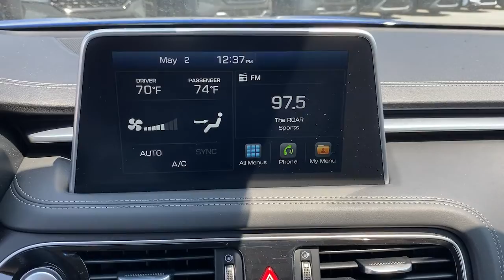2020 Genesis G70 Greer, Greenville, Spartanburg, Easley, Simpsonville, GA 3603P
Adriatic Blue Used 2020 Genesis G70 available in Greer, Georgia at Hyundai of Greer. Servicing the Greenville, Spartanburg, Easley, Simpsonville, GA area.

14435 East Wade Hampton Boulevard

Adriatic Blue 2020 Genesis G70 2.0T 8-Speed Automatic 2.0L TurbochargedbrbrbrCome drive this Genesis G70 for yourself and see why so many trust Hyundai Genesis of Greer.
Wheels: 18 x 8.0J Alloy w/Bright Finish,Leatherette Seating Surfaces,Radio: AM/FM/SiriusXM/HD Audio System,4-Wheel Disc Brakes,6 Speakers,Air Conditioning,Electronic Stability Control,Front Bucket Seats,Front Center Armrest,Spoiler,Tachometer,ABS brakes,Alloy wheels,Anti-whiplash front head restraints,Automatic temperature control,Brake assist,Bumpers: body-color,Delay-off headlights,Driver door bin,Driver vanity mirror,Dual front impact airbags,Dual front side impact airbags,Four wheel independent suspension,Front anti-roll bar,Front dual zone A/C,Front reading lights,Fully automatic headlights,Garage door transmitter: HomeLink,Heated door mirrors,Illuminated entry,Knee airbag,Low tire pressure warning,Occupant sensing airbag,Outside temperature display,Overhead airbag,Overhead console,Panic alarm,Passenger door bin,Passenger vanity mirror,Power door mirrors,Power driver seat,Power passenger seat,Power steering,Power windows,Rear anti-roll bar,Rear reading lights,Rear seat center armrest,Rear window defroster,Remote keyless entry,Security system,Speed control,Split folding rear seat,Steering wheel mounted audio controls,Telescoping steering wheel,Tilt steering wheel,Traction control,Trip computer,Turn signal indicator mirrors,Variably intermittent wipers,Auto-dimming Rear-View mirror,Speed-Sensitive Wipers,AM/FM radio: SiriusXM,Exterior Parking Camera Rear,Auto High-beam Headlights,Emergency communication system: Genesis Connected Services,Blind spot: Blind Spot Detection warning,Android Auto & Apple CarPlay